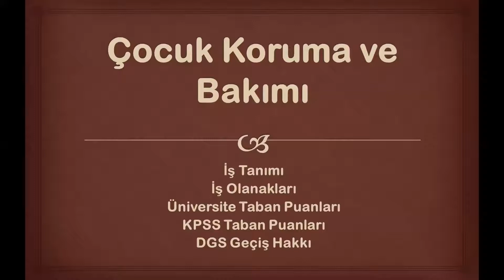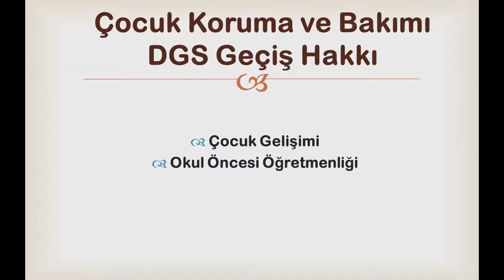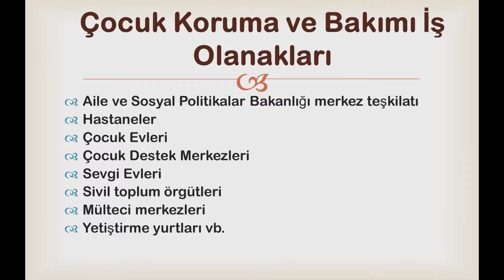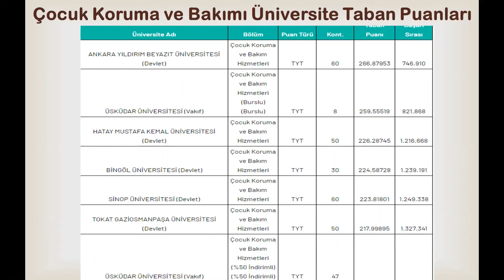Çocuk Koruma ve Bakımı Bölümü Tercih Edilmeli Mi?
Çocuk Koruma ve Bakımı bölümü Mezunu
Çocuk Koruma ve Bakımı Mezunu Ne İş Yapar?
Çocuk Koruma ve Bakımı KPSS
Çocuk Koruma ve Bakımı DGS
Çocuk Koruma ve Bakımı İş Olanakları
Çocuk Koruma ve Bakımı  DGS Geçiş Hakkı
Çocuk Koruma ve Bakımı Geleceği Var Mı?
Çocuk Koruma ve Bakımı bölümü Avantajları
2 yıllık bölümler
2 yıllık önü açık bölümler
2 yıllık geleceği olan bölümler